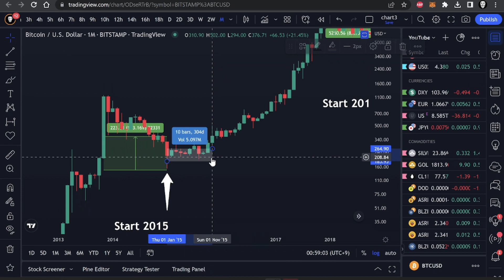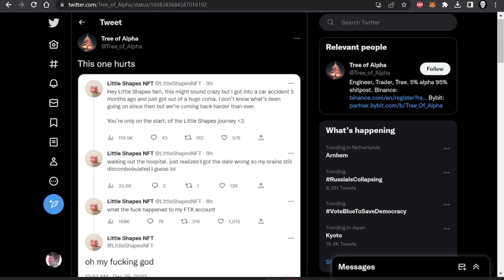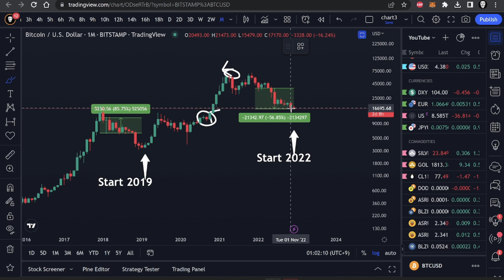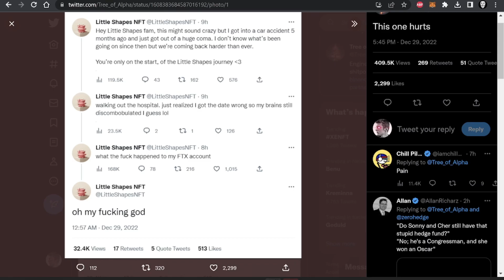My 2023 Bitcoin Prediction After Holding 6 Years - One More Crash Before Reversal? - BTC Analysis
💰 Sign-up For Bybit, Number One Trading Exchange (Up To $30,000 Free Starter Bonus)

(I make a commission from the links above.) Keep in mind trading is extremely high risk and can lose to significant loses. Do your own research before you decide to trade. I do NOT recommend leverage trading to anyone and only provide EDUCATIONAL content regarding leverage exchanges.

My videos are for entertaiment purposes only and not a financial advisor. I am just a random guy 22 year old guy from the internet who enjoys talking about the market. Trading the Bitcoin (and any other market) is extremely high risk and its extremely likely you lose money. Do your own research regarding ANY financial decisions.